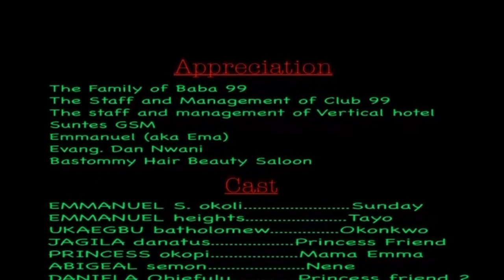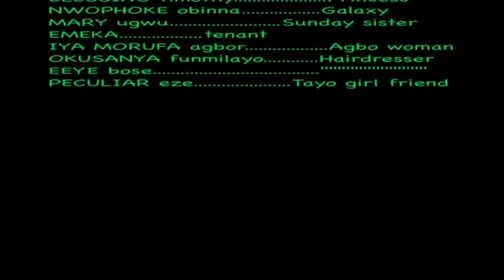(Lagos Marriage [Episode 2] Latest & Hot Nollywood Soap 2017 Full HD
Nollywood24hours offers you this: Nigerian Nollywood Ghana 2017 Movie
Starring: Jide Kosoko, Ebube Nwagbo, Jagila Donatus, Femi Durojaiye, Blessing Timothy, Emmanuel S. Okoli, Hakeem Rahman, Nze Christopher, Mary Eniola and others

To watch Free African, Nigerian Nollywood, Yoruba movies, and Hausa movies,
This Free African Nigerian Nollywood, Yoruba movie and Hausa movies is a must watch for all lovers of Nigerian, Yoruba movie.

We promise to bring you interesting African Nollywood, Yoruba movies from the best production houses in Nigeria and Africa as a whole